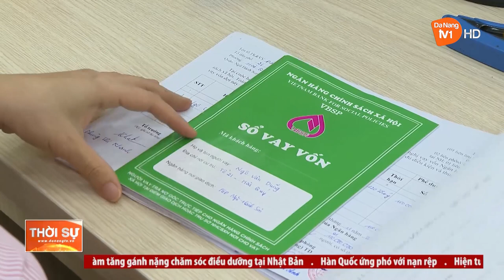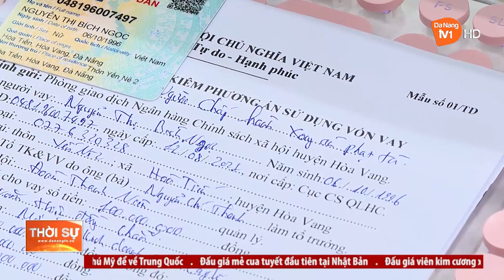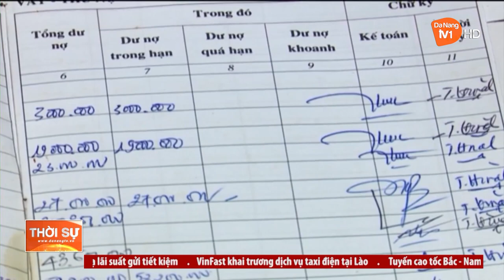ĐÀ NẴNG ĐƯA QUYẾT ĐỊNH 22 CỦA THỦ TƯỚNG VÀO CUỘC SỐNG